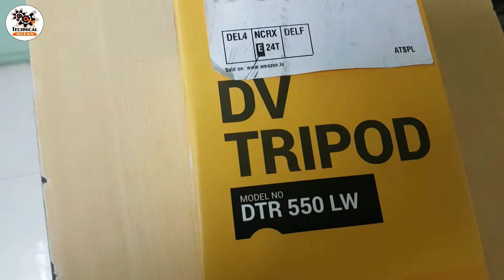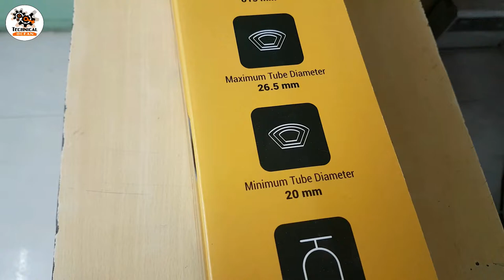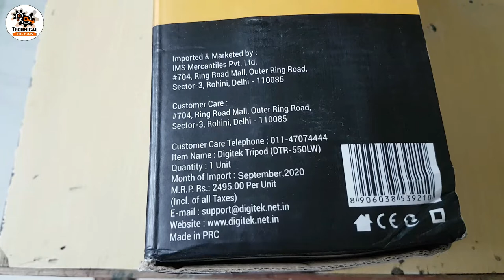Digitek DTR 550LW Professional Tripod Unboxing & Review - How To Use Tripod in Hindi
Buy on Amazon.in
DIGITEK® DTR 550 LW
AmazonBasics Tripod
Tripod Mobile Holder
Tripod Clip Mobile Holder
Canon EOS 200D II

Product Description
BE A PRO: When it comes to image quality, the one piece of gear everyone recommends is Digitek DTR 550 LW Tripod. With its stable camera support opens up all sorts of possibilities in terms of low-light shooting, long exposures, panning shots, panoramas and more.
    PROFESSIONAL: Capture vivid, professional-style photographs with help from this Digitek DTR 550 Lightweight Tripod. It’s a useful camera accessory for both, novice and professional photographers alike, this handy tripod accommodates a wide range of digital, video and still cameras and comes loaded with user-friendly features.
    HIGHLY COMPATIBILITY: Compatible with most video cameras, digital cameras, still cameras, GoPro devices, Smartphone adapters and scopes.
    THREE SECTIONS FOR HEIGHT ADJUSTMENT: Most tripod legs are “multi-section” This means that you can adjust the spread of the legs to allow the tripod to be used at different heights or in awkward areas where one leg or more legs cannot be at the same angle as the others.
    CLIP LOCK: With the help of clip lock set it up where ever you want; on a rock, a couch, the dashboard and easily adjusts the adjustable tripod legs to level it out.

STURDY RUBBERIZED LEGS
Aluminium alloy legs with nonslip rubber feet which include three flip-up locks for adjusting the height of each leg in seconds, which works great outdoor on uneven surfaces.

3 WAY HEAD WITH ADJUSTABLE PAN
3 way head allows you to easily change the orientation of the camera from portrait to landscape--and almost any angle in between with the handy tilt motion. Turn the knobs to secure. The tripod also allows for full panoramic possibilities with its 360-degree swivel function.

BUBBLE HEAD
This tripod equipped with bubble head, which can detect and adjust the horizontal position of it. When the ground is not level, you can recognize it immediately and adjust the tripod leg to keep level.

MULTIPURPOSE QUICK RELEASE HEAD
The tripod's quick-release mounting plate makes it easy to remove your camera from the tripod, helping to ensure fast transitions between shots and for quickly moving from location to location

tripod